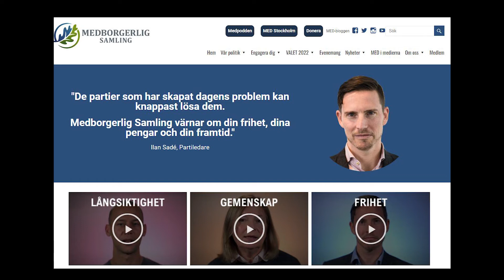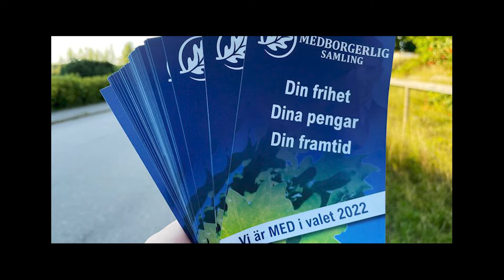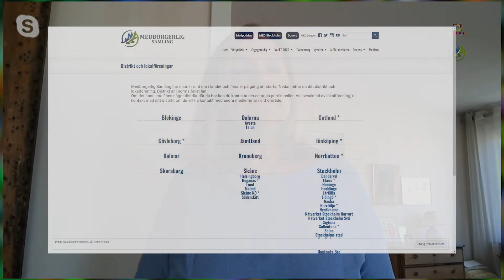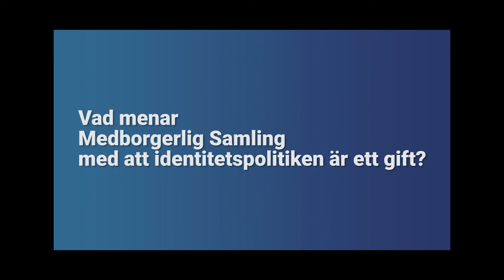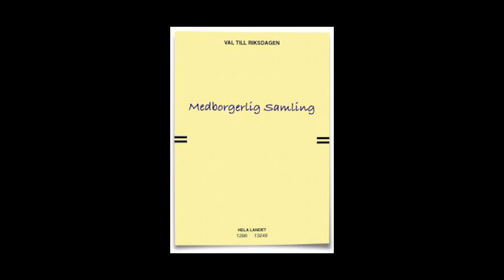Medborgerlig Samling 2022